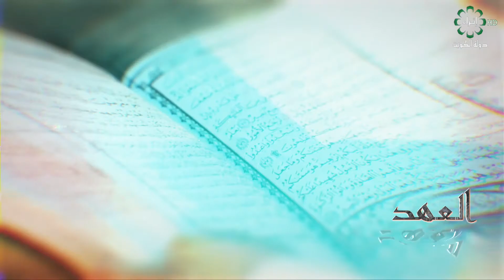28 10 2019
برنامج العهد..
الحلقة بعنوان: الذكر بعد السلام..